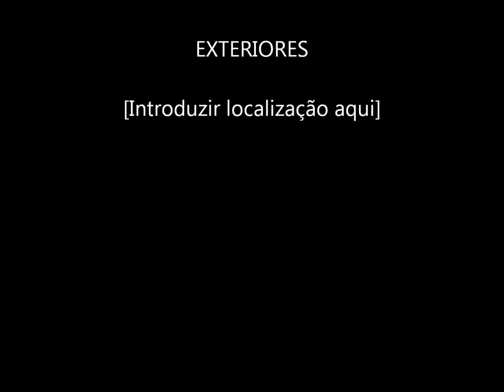Medieval Total War II